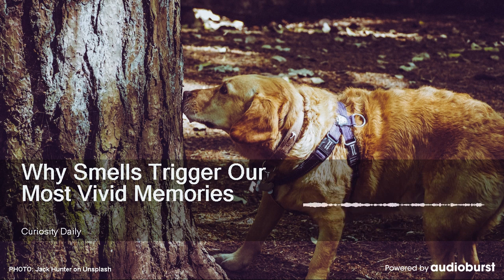Why Smells Trigger Our Most Vivid Memories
Audioburst Video
Aired On: Curiosity Daily, 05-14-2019